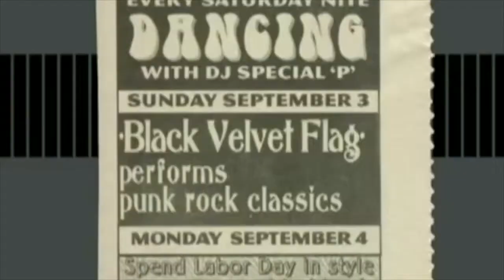The Rise And Fall Of Black Velvet Flag at www arzura com